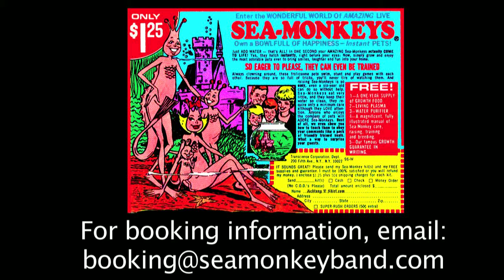Dr. Mike & the Sea Monkey Originals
Here's a cross-section of some of the Sea Monkey songs written by Mike Ball, based on his award-winning humor column, What I've Learned So Far.